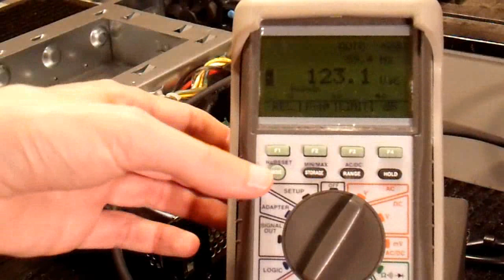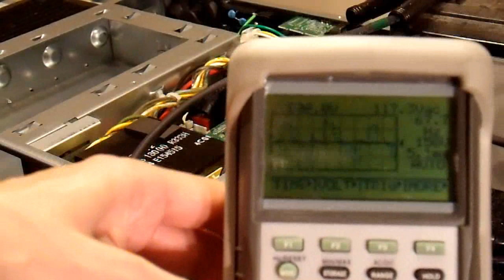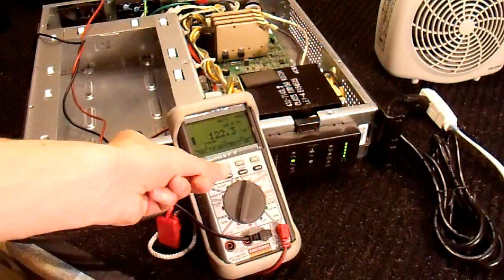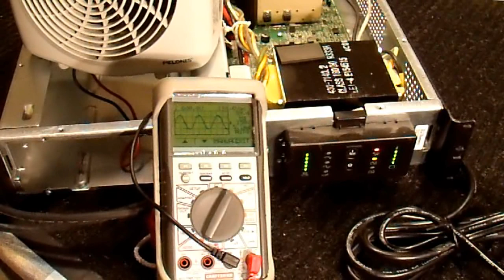UPS to 1.5kW Sinewave Inverter Conversion part4 - Modified Sine demonstration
A free 1500 Watt sine wave Inverter??  This video shows how you can make one for very minimal cost.

In this video series I convert an APC Smart UPS 1500 into a 1500W sinewave inverter.  I cover the conversion process in detail explaining the whats, hows, and whys along the way.

This video series is very lengthy and I debated whether I would put it on YouTube because many people may find it rather boring, however when my previous UPS to Inverter conversion video hit 5k hits I decided to also upload this one.  It is more detailed, complete, and in-depth than my Back UPS 650 video and should be considered educational rather than entertainment.

If you want a stripped down version that just covers the conversion process, leave a comment, and I may make an abbreviated version that leaves out the technical info and the whys.

Part 1:
introductions, general inspection, and first-time-fireup of the UPS.

Part 2:
The guts of the UPS.  A description of how it works and what I need to do to upgrade its capabilities.

Part 3:
UPS waveforms.  The different types, how they are produced, and why.

Part 4:
A demonstration of the differences between modified Sine vs true sinewave inverters, and a test of the output waveform of the Smart UPS 1500.

Part 5:
Benchmarking.  I test the thermal performance, efficiency, and surge capability of the un-modified UPS.

Part 6:
Making modifications to the PCB that will upgrade its capacity.  Adding transistors, a capacitor, and resistors.

Part 7:
Benchmarking part2: Testing the operation and surge capability of the upgraded UPS.

Part 8:
Increasing the output limit to 1500W using the APC Software and a terminal program to modify the internal factory calibration settings.

Part 9:
Testing the thermal performance of the UPS/Inverter after all of the upgrades and changes.

Part 10:
Final results and conclusion.